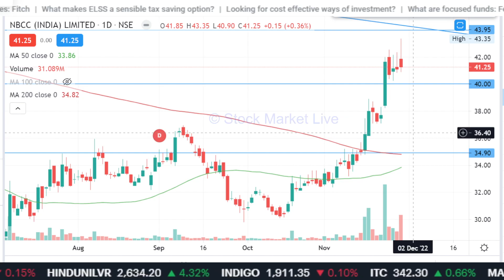NBCC share news today,nbcc share,nbcc share news,nbcc share price target,nbcc share analysis,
1. आप भी बने इंटेलिजेंट इन्वेस्टर
2. राकेश झुनझुनवाला book
3.  Stock Market Mein Safal Hone ke 41 Tips (hindi)
4. शेयर बाजार में कैसे धनवान बने
5.  Stock Market Guide (Hindi)
6.  Beginner's Guide to the Stock Market
7. The Intelligent Investor (English)